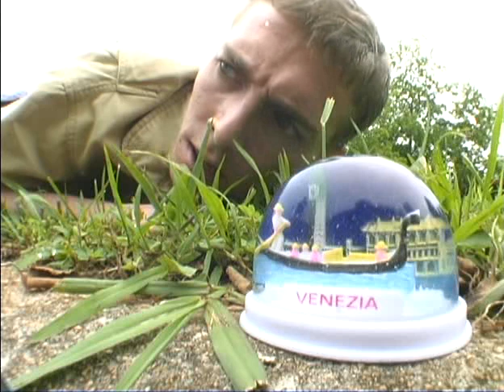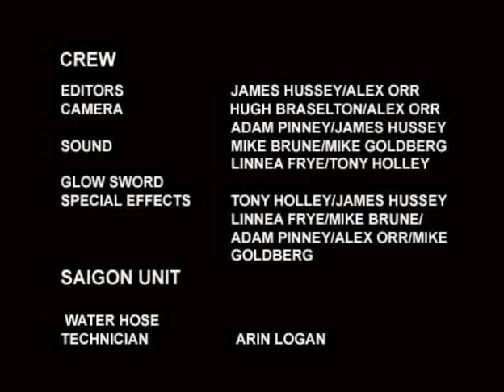The Last Last and the Tribulations of Johnnybush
two lawn reporters talk and have an adventure